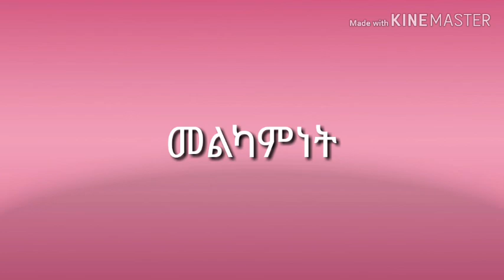መልካምነት ለራስ ነው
መልካምነት እንዴት ወደራስ ይመለሳል …ebstv